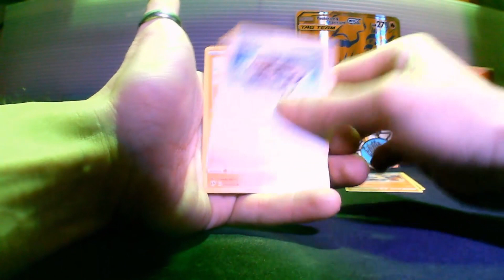One Pack Magic!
Opening a Darkness Ablaze Pack! Will we pull some fire?